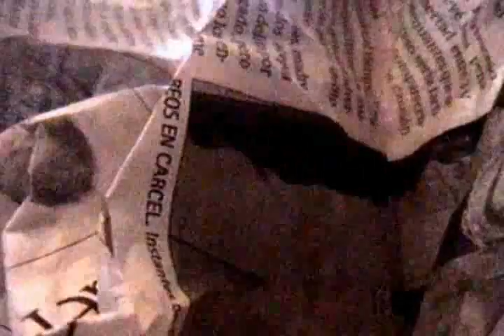Zona de Obras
Por Carlos Villalobos - Perú.